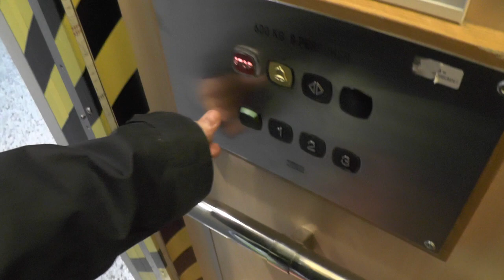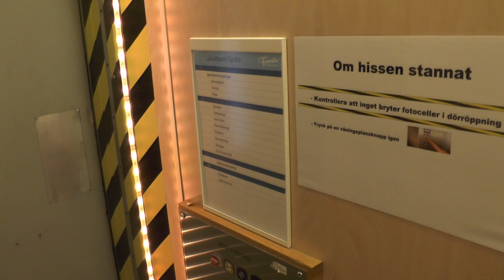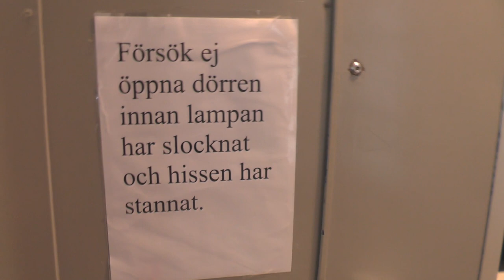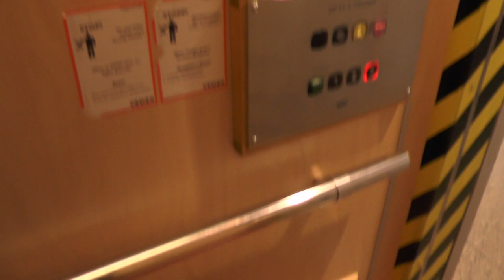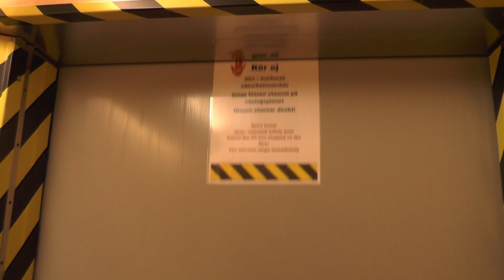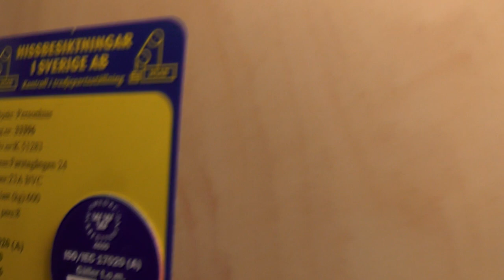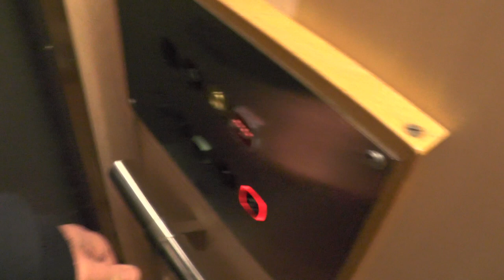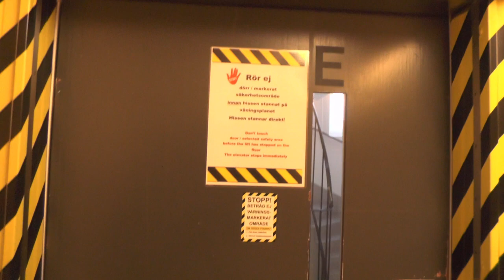3x DEVE (MB: KONE) Hydraulic elevators @ Läkarhuset Farsta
The elevators has since then been modernized once again, problably with innerdoors as that might reduce emergency stops due to photocells activation... Haven't checked it out yet as of now...

Set of 2 DEVE: 0:00 & 3:30
Standalone K-51283: 5:07 & 7:23 (2nd take)

Manufacturer: DEVE
Current moderniser: KONE
Serial Number: 323570, 323567 & K-51283
Capacity: 600Kg - 8 Persons
Floors: Pairs: 4 = E 1 2 3
Standalone elevator: 5 = NK K E 1 2

Location: Läkarhuset Farsta - Farstagången 24 & 32, Stockholm (Farsta) SWEDEN!